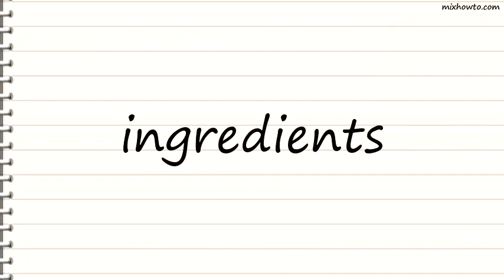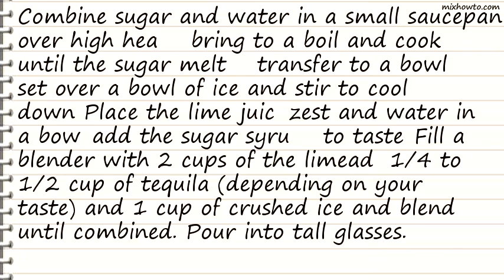Recipe Frozen Tequila Limeade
INGREDIENTS:
●1 cup fresh cold lime juice
●1 lime, zested
●2 1/2 cups cold water
●Tequila
●Crushed ice
●Lime wedges, for garnish